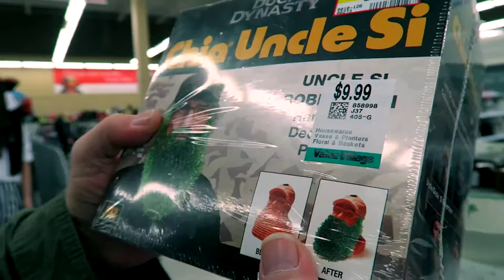The Vloginsons Vote On Canada's Election Day ~ Vlog 45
We recorded all this footage the day of or Canadian Federal Election so we are aware it's a day old as of posting. lol